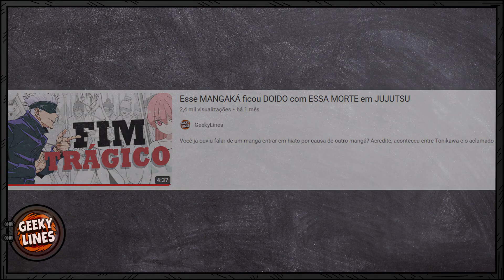REFERÊNCIAS e EASTER EGGS em MANGÁS FAMOSOS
Várias referências e easter eggs estão presentes em mangás famosos.

Algumas das referências incluem um momento em Jujutsu Kaisen que homenageia Yu Yu Hakusho, o mangá Tonikawa fazendo referência a Jujutsu Kaisen, Gintama parodiando outros mangás e animes, semelhanças entre um personagem de One Punch Man e o Chapolin Colorado, e uma referência a Chainsaw Man em Oshi no Ko.

É bastante comum deparar-se com referências e easter eggs em animes e mangás, já que muitas vezes os criadores são grandes fãs de outras obras e gostam de incorporar elementos familiares para homenagear ou divertir os espectadores. Essas referências podem variar desde alusões a cenas ou personagens de outras séries até mesmo piadas internas e paródias da cultura pop.

00:00 Introdução
00:26 Jujutsu Kaisen
01:26 Tonikawa
02:45 Gintama
04:15 One Punch Man
05:24 Oshi no Ko

🎮Acesse nosso SITE voltado a Games, Cultura Geek e Otaku🖥️